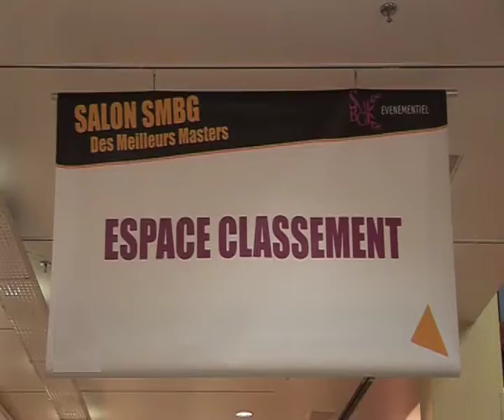Salon SMBG des meilleurs Masters, MS et MBA 2009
Deuxième édition du Salon SMBG des Meilleurs Masters, MS & MBA qui s'est déroulé le samedi 7 mars 2009 au Palais des Congrès Porte Maillot (Paris). Ce Salon offre à l'étudiant la possibilité d'être conseillé, de rencontrer sur leur stand les directeurs de formation, les professeurs et étudiants actuels des diplômes qui l'intéressent, d'assister à des ateliers et des conférences et d'obtenir le guide gratuit des Meilleurs Masters.